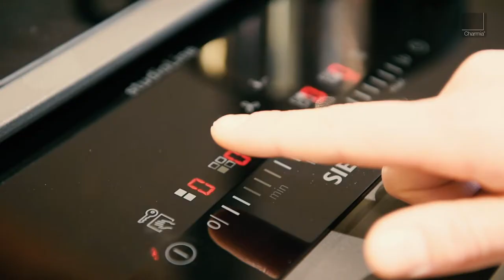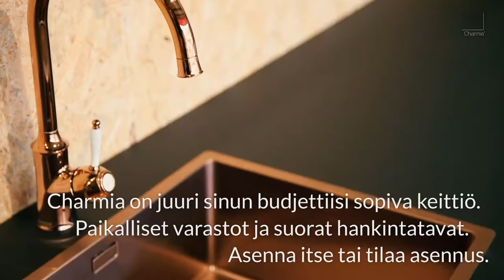Charmia-keittiöt kotimaisena laatutyönä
Charmia-keittiö sopii muunneltavuutensa ansiosta monenlaiseen tyyliin ja budjettiin. Kotimainen Charmia-keittiö on kestävä ja tyylikäs valinta. Kaikilla keittiöillämme on jopa 25 vuoden takuu. Löydä unelmiesi keittiö kattavasta mallistostamme.